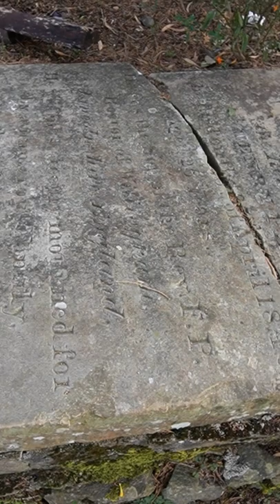இலங்கையில் ஆச்சரியம் தரும் சமாதி | Nuwara Eliya, Sri Lanka | Rj Chandru Vlogs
Nuwara Eliya is a city in the tea country hills of central Sri Lanka, but it is also a city where Major Thomas William Rogers killed 1,400 elephants. What does history say about the king's fate? Find out more.